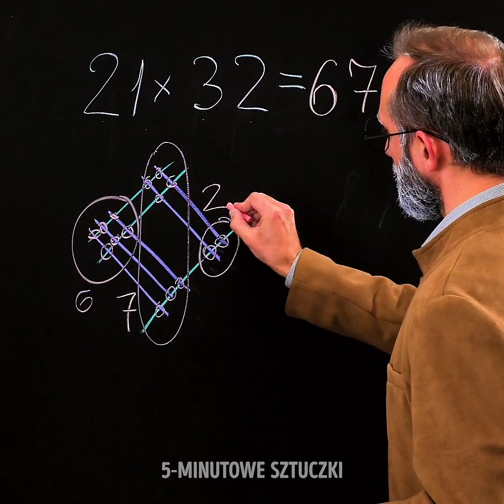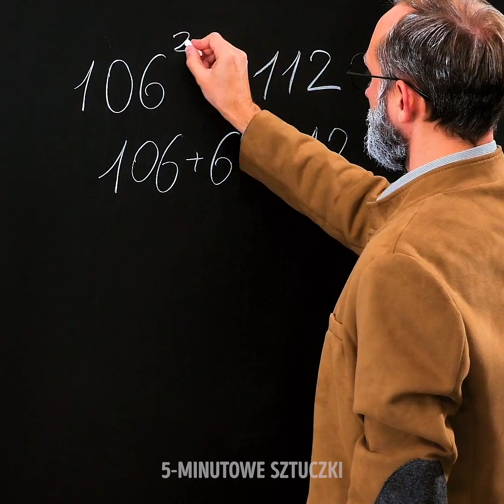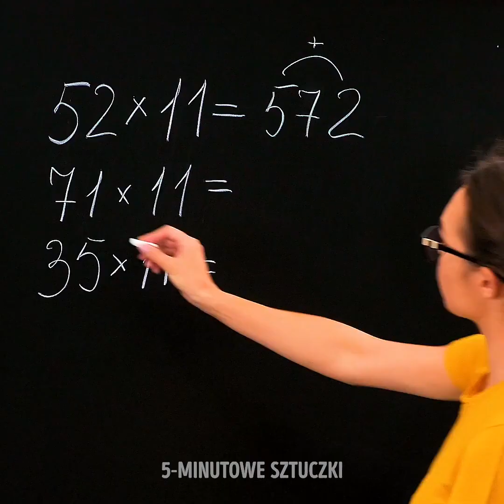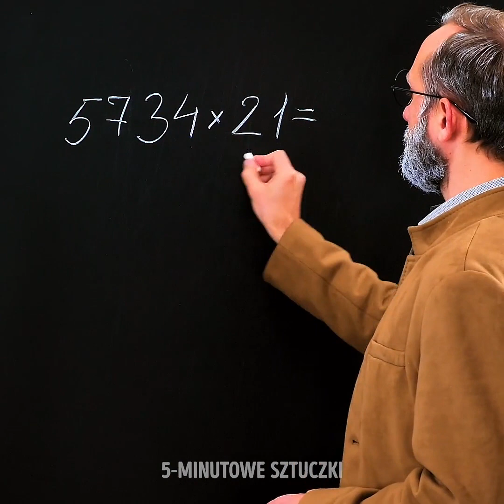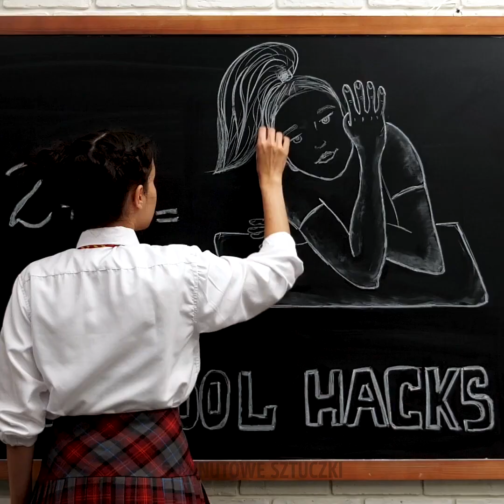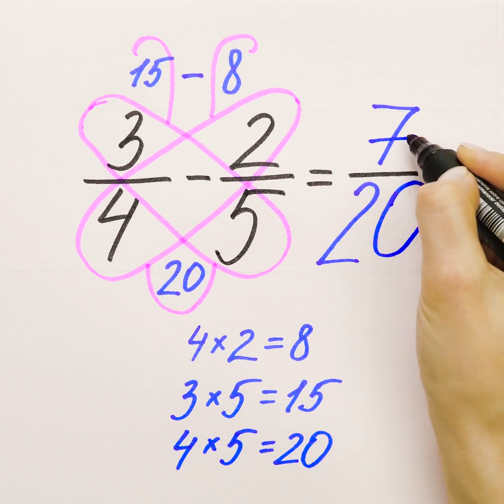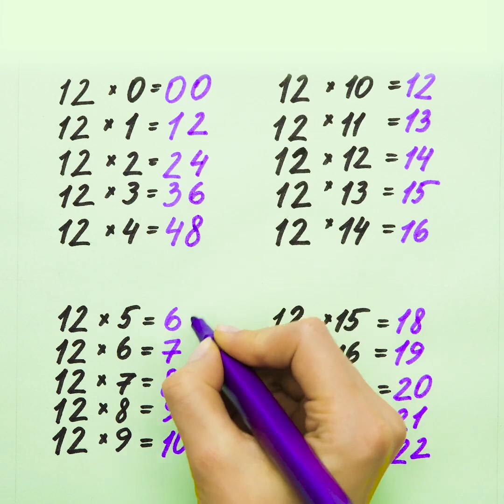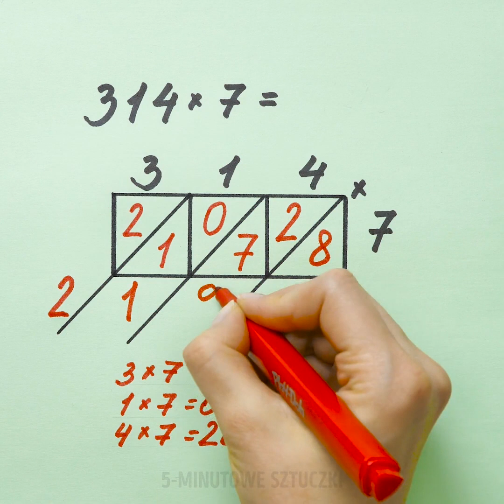33 SPRYTNYCH TRIKÓW MATEMATYCZNYCH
PROSTE TRIKI MATEMATYCZNE

Nasz dzisiejszy filmik bardzo spodoba się wszystkim uczniom. Dzielimy się w nim bowiem trikami, dzięki którym zdobędziesz nową wiedzę matematyczną! Nasze triki są bardzo proste, choć wydają się czystą magią!
- Najpierw nauczymy cię jak mnożyć na palcach. To nie kawał. Ta metoda istnieje od wieków. Dzięki temu już nie będziesz potrzebować swojego kalkulatora, ani telefonu. To doskonała metoda dla uczniów, którzy dopiero uczą się tabliczki mnożenia. Sprawdza się ona w przypadku mnożenia przez sześć, siedem, osiem, dziewięć i dziesięć.
- Nasz kolejny trik to nauka mnożenia przez jedenaście. To jedna z najprostszych metod. Nie musisz nic mnożyć, tylko dodawać. Oglądaj nasz tutorial!
- Każdy cieszy się dostając dobre stopnie. Niektórzy jednak starają się je otrzymać za wszelką cenę i ściągają na sprawdzianach. Chociaż ściąganie jest czymś bardzo złym, to samo przygotowywanie ściąg ma swoje dobre strony. Podczas spisywania wszystkich potrzebnych wiadomości, uczeń wiele się uczy. To proces podobny do uczenia się notatek na pamięć. Poza tym, przygotowywanie ściąg wymaga kreatywnego myślenia, które pozwala na patrzenie na różne sprawy z nowej perspektywy i znalezienie rozwiązań dla różnych problemów. Oglądaj zatem nasz filmik do końca i dowiedz się jak ściągać za pomocą linijki i gumki do mazania.

ZNACZNIKI CZASU:
00:09 Triki matematyczne dla leniwych
01:50 Mnożenie na palcach
05:29 Jak ściągać na sprawdzianie
06:23 Metoda „na motyla”